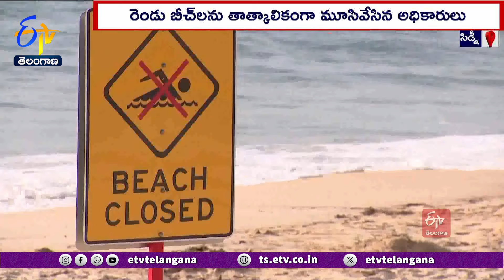Mysterious Black Balls Spotted At Sydney Beaches | సిడ్నీ బీచ్‌ల్లో నల్ల బంతులు కలకలం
ఆస్ట్రేలియాలోని ప్రముఖ పర్యాటక ప్రాంతమైన సిడ్నీలోని రెండు బీచ్ ల్లో అనుమానాస్పదంగా ఉన్న నల్లని బంతులు భారీ సంఖ్యలో వెలుగు చూశాయి. వాటి వివరాలు తెలియకపోవడంతో నిత్యం పర్యాటకులతో రద్దీగా ఉండే ఆ రెండు బీచ్ లను అధికారులు తాత్కాలికంగా మూసివేశారు. గోల్ఫ్  బంతి ఆకారంలో ఉన్న ఆ నల్లని బంతుల వివరాలు సేకరించే పనిలో అధికారుల నిమగ్నమయ్యారు.